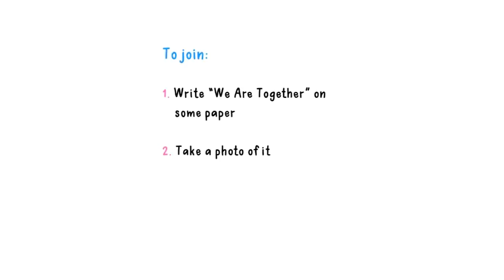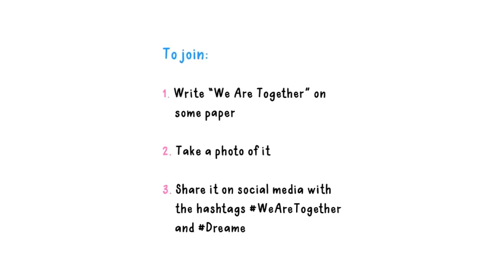Working In Retail- Animation Story